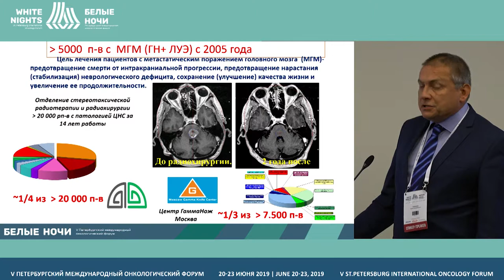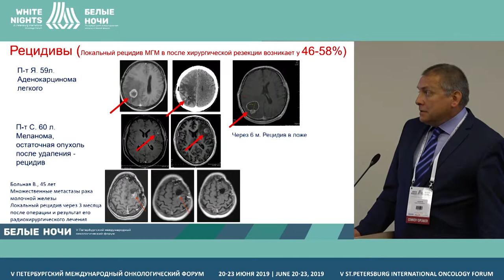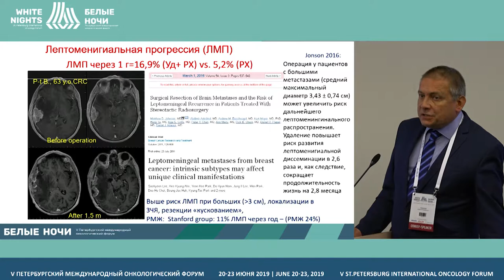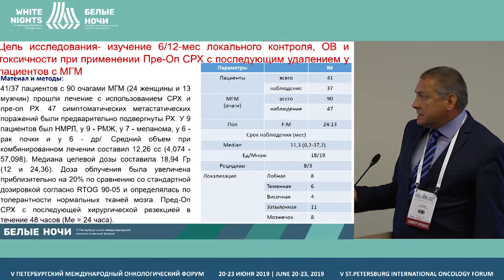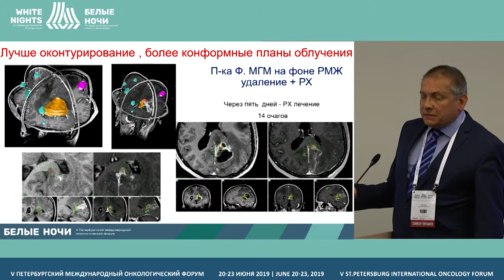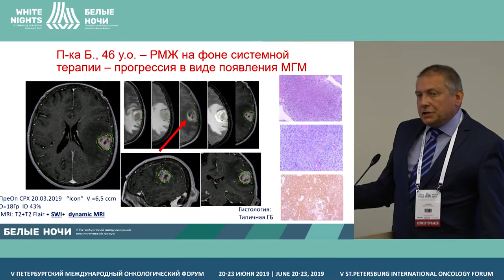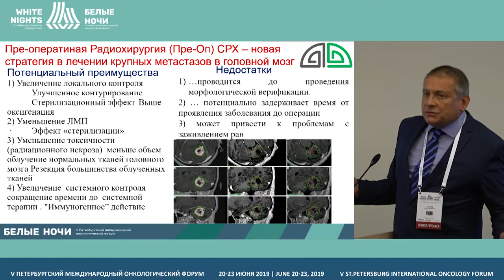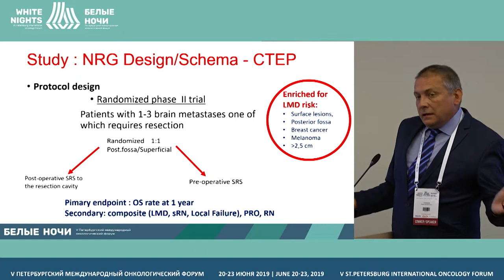Preoperative irradiation in the setting of metastatic brain lesion | Radiotherapy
Andrey Golanov, FSAI N.N. Burdenko Institute of Neurosurgery of the Ministry of Health of Russia, Moscow